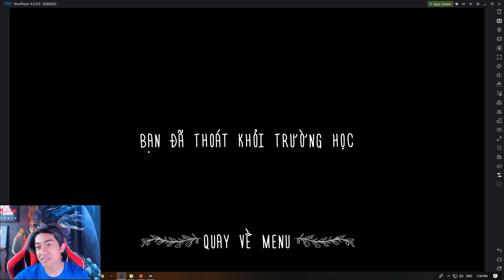CrisDevilGamer CÁCH THẮNG GAME EVIL NUN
Group Động Quỷ của CrisDevilGamer:
Hôm nay CrisDevilGamer sẽ ở nhà cùng với bà ngoại của Cris Devil Gamer, bà ngoại có vẻ già và rùng rợn hơn CrisDevilGamer nghĩ đấy, thương bà vê lờ, nên nhớ bà ngoại này là bà ngoại ma sơ EVIL NUN chứ không phải GRANNY nha
|____| Yeah ! Highfive !